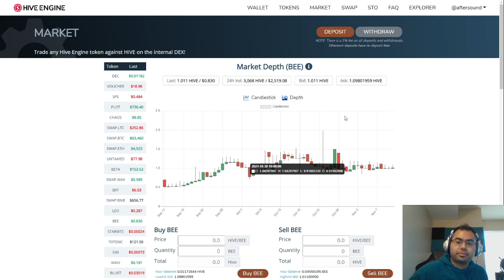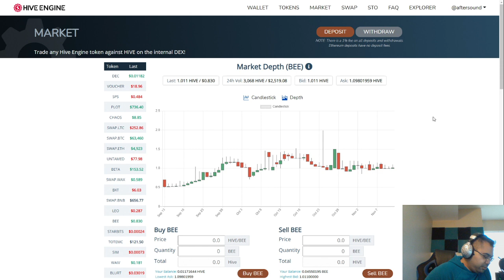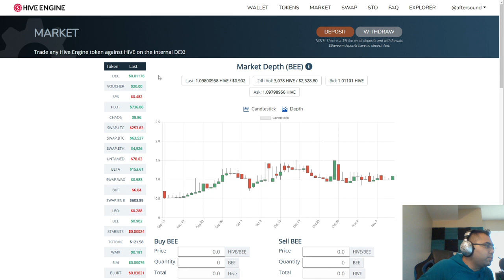VOUCHERS ARE STILL VALUABLE!